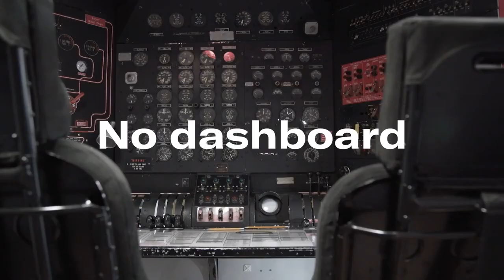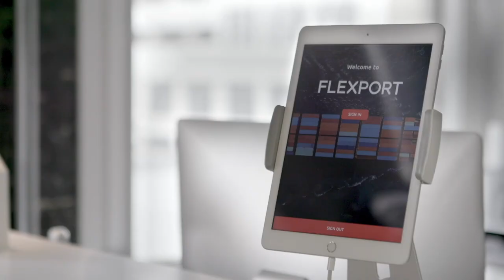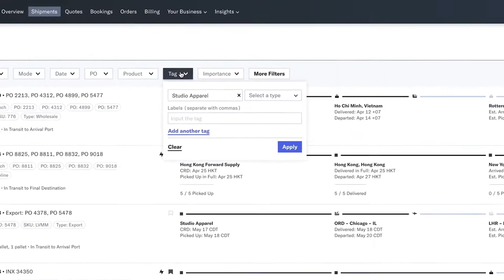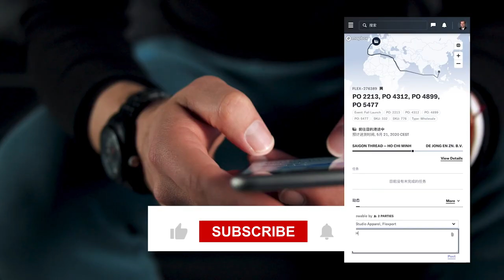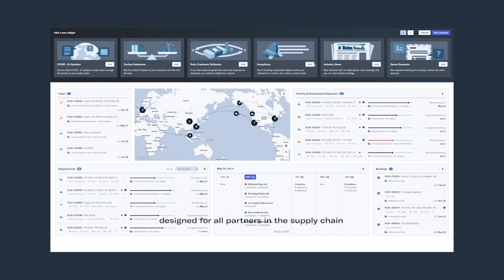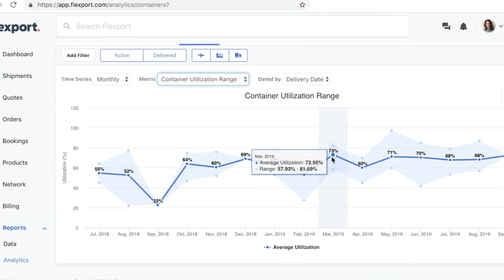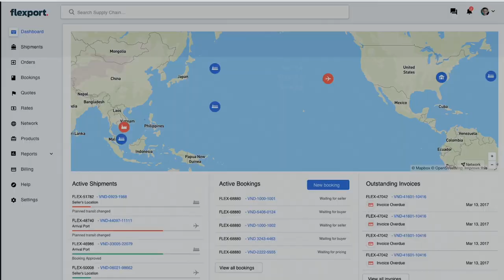[𝐅𝐋𝐄𝐗𝐏𝐎𝐑𝐓] 𝗙𝗨𝗧𝗨𝗥𝗘 𝗢𝗙 𝗚𝗟𝗢𝗕𝗔𝗟 𝗧𝗥𝗔𝗗𝗘! (feat. Import Genius, Freight Forwarding)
[𝐅𝐋𝐄𝐗𝐏𝐎𝐑𝐓] 𝗙𝗨𝗧𝗨𝗥𝗘 𝗢𝗙 𝗚𝗟𝗢𝗕𝗔𝗟 𝗧𝗥𝗔𝗗𝗘!

The circulatory system, in other words the transportation system, of the global economy is a trillion-dollar industry, yet no one really talks about it, or builds technology for it. That’s what makes freight such a massive disruption opportunity for a startup like Flexport.

Transparency begets data, which begets efficiency. Smarter shipping shrinks the physical world the way faster internet shrinks the digital one. New businesses emerge. High bandwidth connection paved the way for Netflix. Now Flexport could make meatspace merchants as nimble as Amazon.

Y Combinator president Paul Graham once said that “Flexport is one of that small handful of startups that are going to change the world.” Freight might finally be getting the weight of attention it deserves.